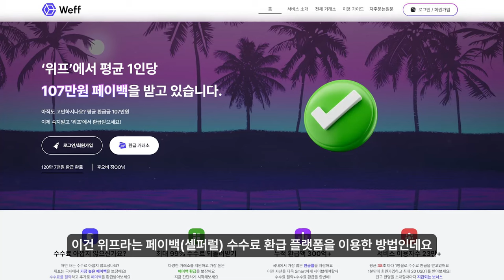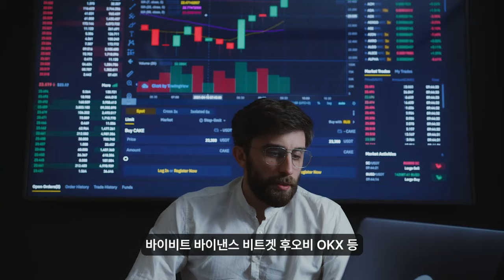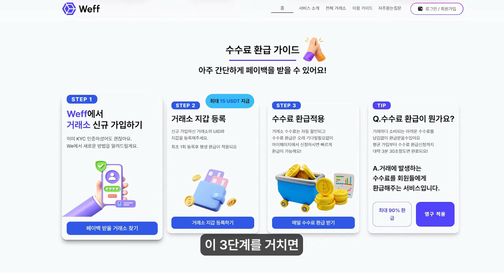바이비트 거래소 수수료 영구적인 셀퍼럴 페이백 받는 가입방법!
위프에서 바이비트 거래소 가입/연결만 하면 수수료 할인 + 매일 내가 낸 수수료 페이백 및 자동환급 받으실수 있습니다.

바이비트에 이미 계정이 있어도 괜찮아요
바이비트 가입할때 내가 낸 수수료 영구적으로 돌려받는 페이백 (셀퍼럴) 계정 생성 방법